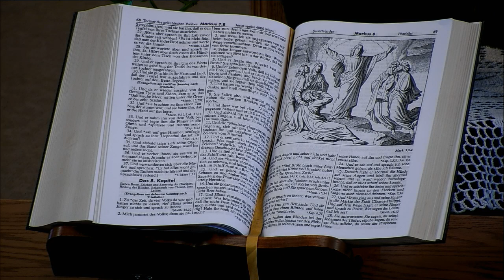Pastor Cornelio Schmitt - Serie: "Herr, verändere meine Einstellung" #3 22.07.2018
Steinreich Mennoniten Gemeinde Gottesdienst 22. Juli  2018
Botschaft von Pastor Cornelio Schmitt
Serie: "Herr, verändere meine Einstellung"
Thema #3: "Ersetze meine begehrende Einstellung mit Eine zufriedene Einstellung"
Bibeltext aus 4. Mose 11:1-6 & 2. Mose 20:17